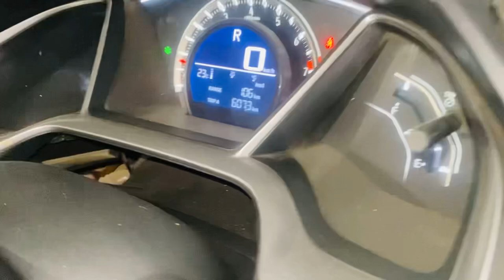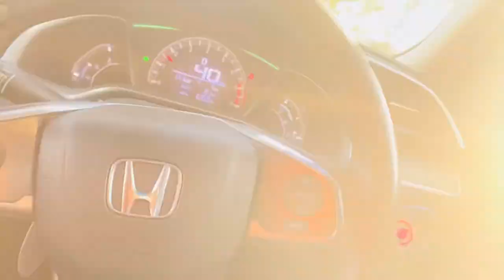Way towards lhr!✨|| Random GTG with team members!😉